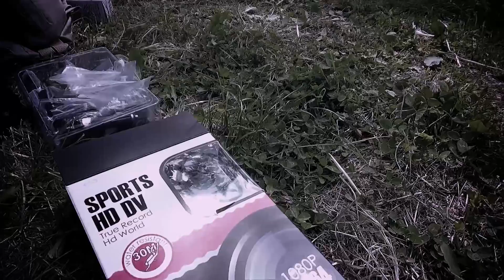Sj 1000 action cam